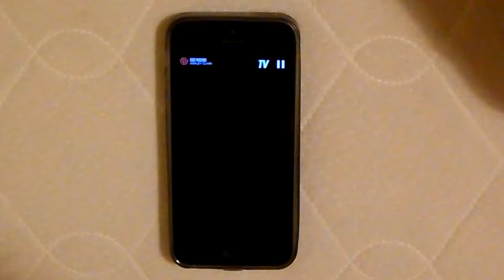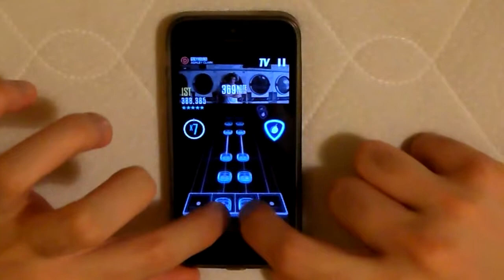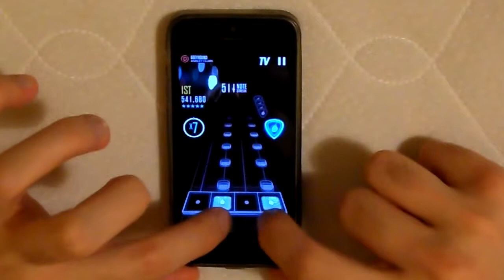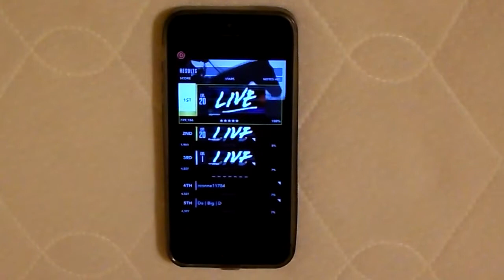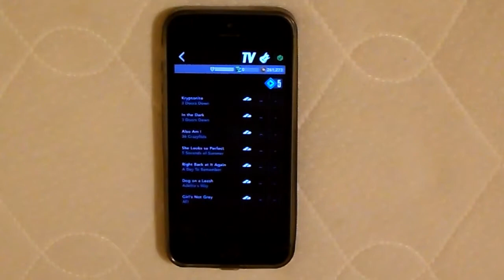GHL: Greyhound by Ashley Clark 100% FC (Guitar Hero Live Touch)